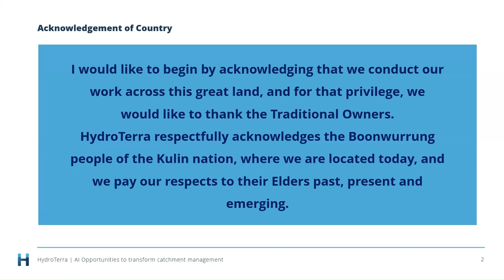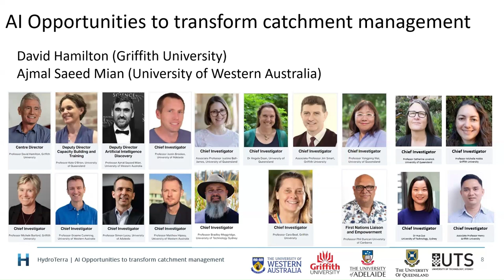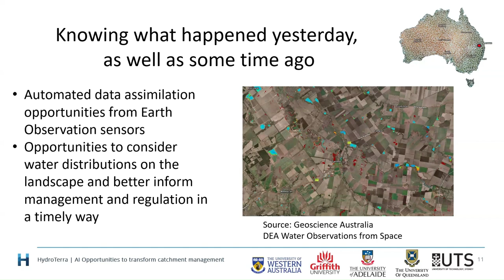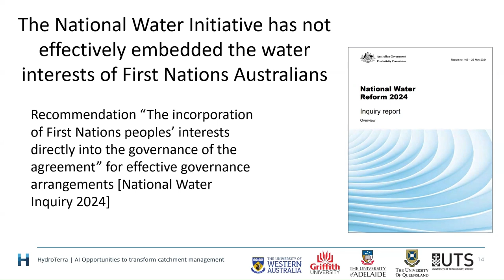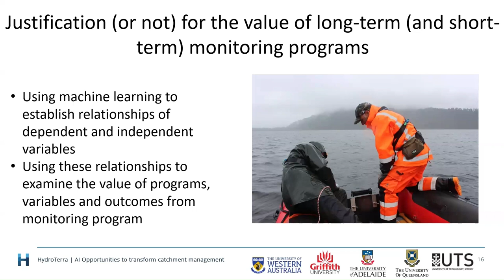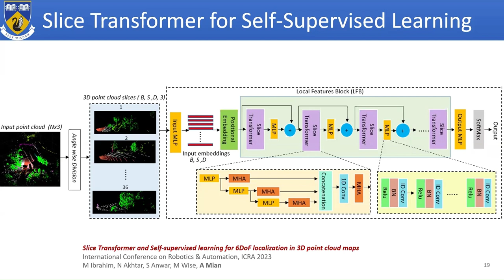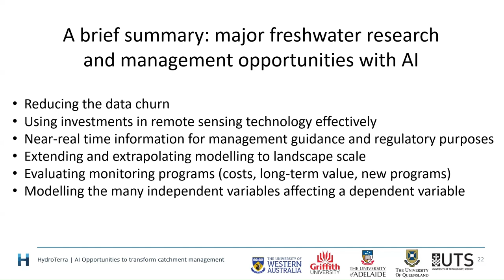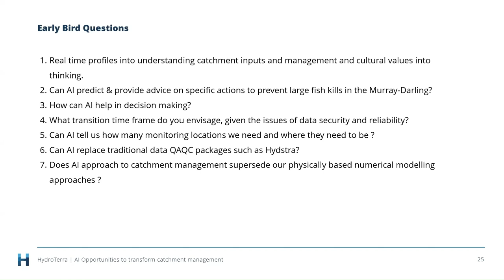AI Opportunities to Transform Catchment Managment | David Hamilton, Ajmal Mian, & Richard Campbell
How do we bring together the knowledge, tools, governance models, workforce capability to optimise investments in water catchments? We discuss some of the opportunities for harnessing recent advances in Artificial Intelligence tools to collate diverse data and information sources for catchments. These tools require co-design with end-users and need to be used in a responsible way to address attribution and IP of data and models.  Embedded within these protocols, and with catchment science validation, there is a rapidly emerging opportunity for AI to reduce the ‘data churn’ and bring all actors to the negotiating table with access to technical, scientific, and socio-ecological information. This research is planned as part of an application for an ARC Centre of Excellence for Transforming Water Catchments.